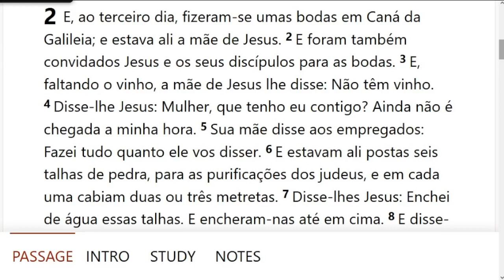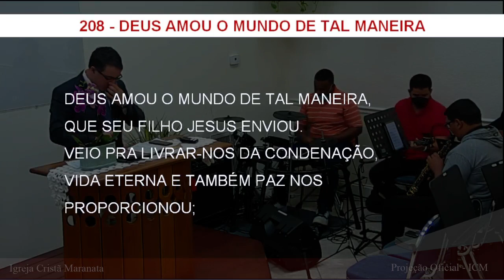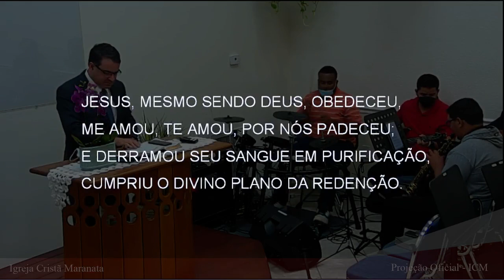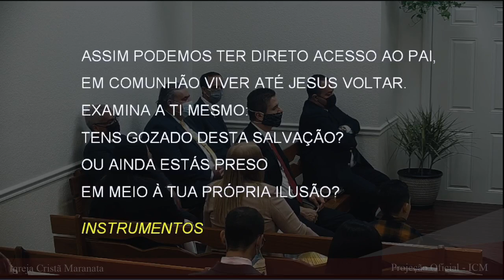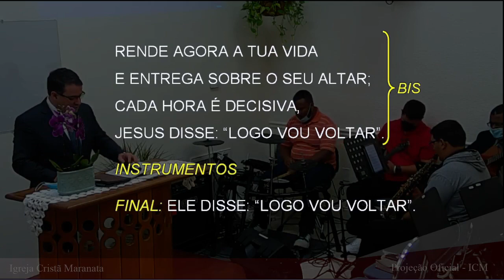Saturday Service (2022-02-05) Maranatha (Pompano Beach, Florida)